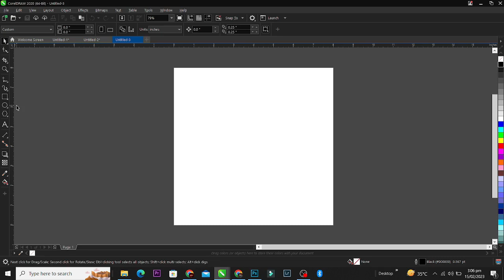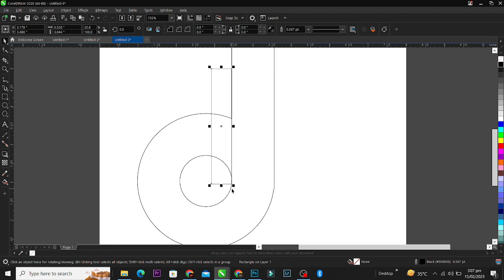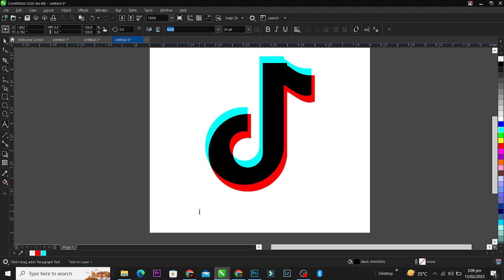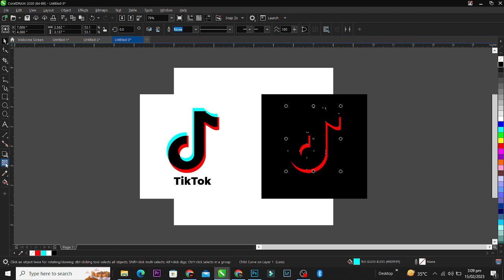TikTok Logo Design with CorelDraw Easily..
This is another video of how I design TikTok Logo With coreldraw easily you can also design your with any software.

Softwares that can be used
Coreldraw
Photoshop

Enjoy More & More on My Youtube Channel
Praisemultimedia1